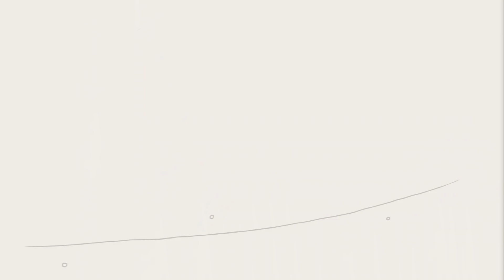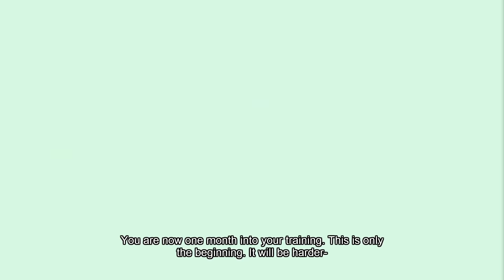Henry Stickmin being a genius for 10 minutes and 45 seconds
Yeah, this is big brain time

Note: This is all gameplay recorded by me, I have just edited out the parts where I make the decisions in order to give the viewer a better experience

Henry Stickmin
Henry Stickman
Henry Stickmin Compilation
Distraction Dance#200IQ
#200 IQ
#200 IQ compilation